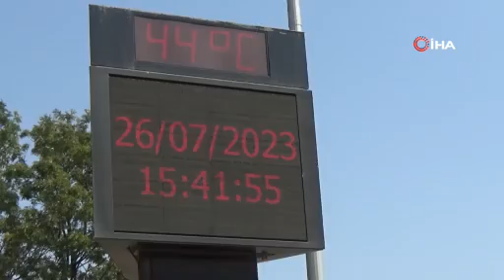Aydın'da termometreler 44 dereceyi gördü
Türkiye’nin en sıcak illeri arasında yer alan Aydın’da termometreler 44 dereceyi gösterdi, vatandaşlar gölgelik alanlara ve parklara sığındı.

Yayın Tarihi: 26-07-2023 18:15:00